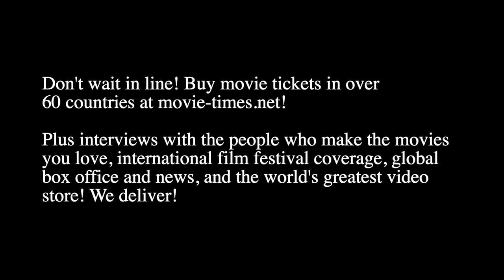Virginia Johnson: HILLBILLY ELEGY